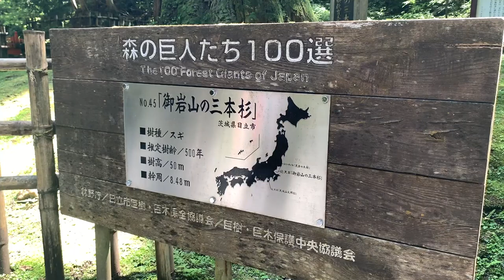【VLOG】夏に行く茨城１泊2日の旅｜日本三名瀑の袋田の滝｜大洗サンビーチ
普段から10秒の動画を撮影していてたので、今回VLOGに挑戦してみました。
連日猛暑が続いて、旅行中は暑さすごかったです、、、
今年の旅行は室内がいいと思います。

◾︎目次
00:00 OP
00:04 水戸公設市場到着
00:15 市場食堂
00:27 洗車
00:32 道の駅ひたちなかおおた
00:48 袋田の滝
01:35 御石神社
02:06 日立おさかなセンター
02:27 hotel r9 the yard ひたちなか
02:40 念願の海
02:49 2日目
02:56 大洗海岸
03:17 国営ひたち海浜公園
03:36 ED